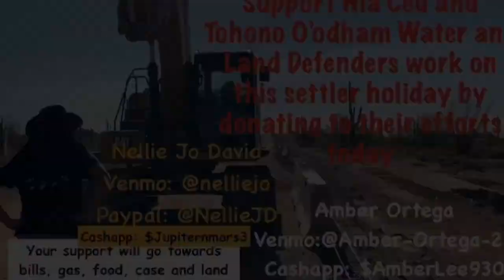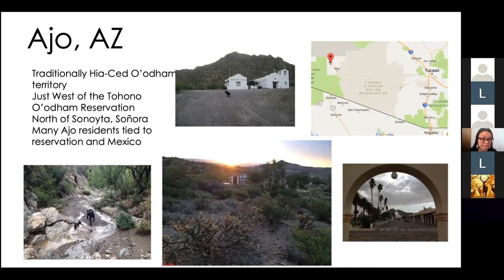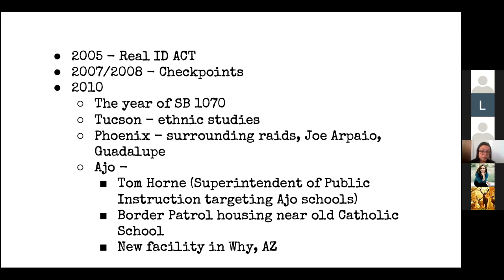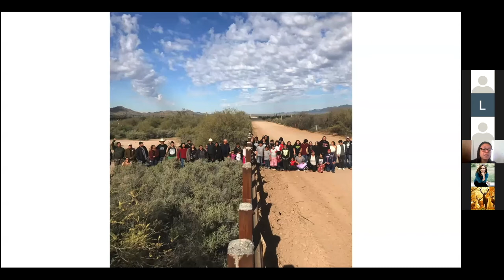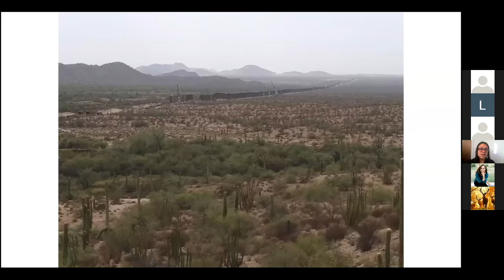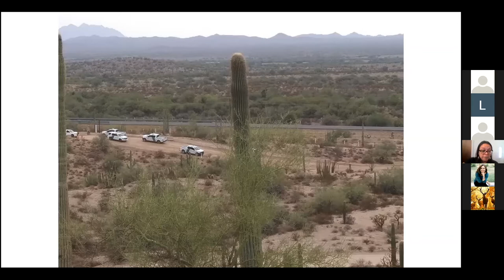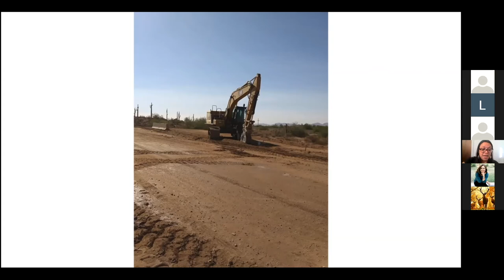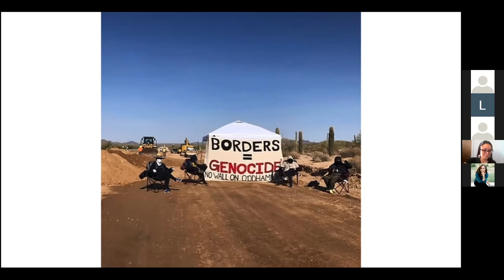Our Sacred Territories Webinar #1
Amber Ortega, a spoken word poet and indigenous defender of land and traditions and Nellie Jo David, lawyer and indigenous defender of land and autonomy, will be speaking about the struggle to defend a sacred O’odham place: the ancient waterhole called 'A'al Waippia (now known as Quitobaquito Springs).

The purpose of this webinar series is to bring international attention to indigenous struggles in their fight to defend land and water on both sides of the border. The hope is to build connections, solidarity and gather support for communities defending their territories. Both the Food Bank of Southern Arizona and the Borderlands Program of the Sierra Club are working to provide the space, service and resources to supporting first nations with their struggles in defending sacred water and land, as we recognize that we are located in occupied land and directly benefit from the resources taken from it.